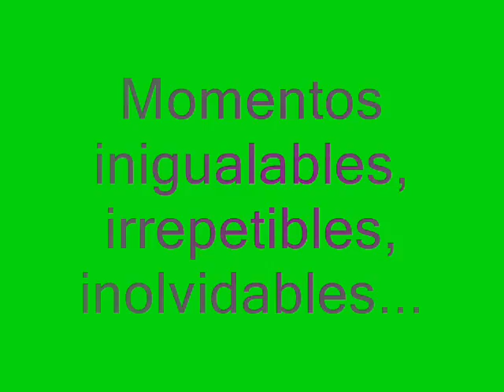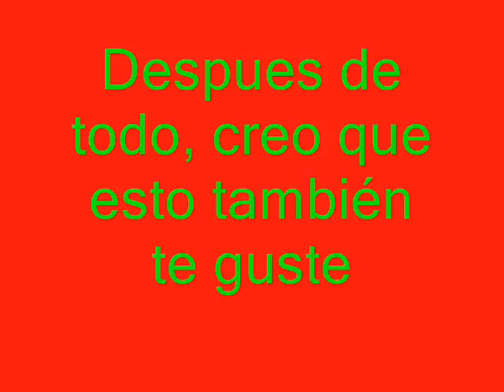Pedro y Gemma.